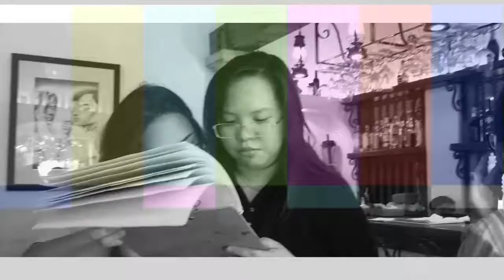Pinto Art Museum | Mimisilog